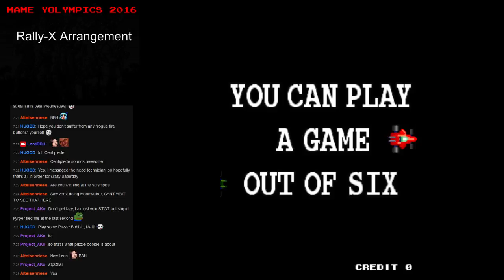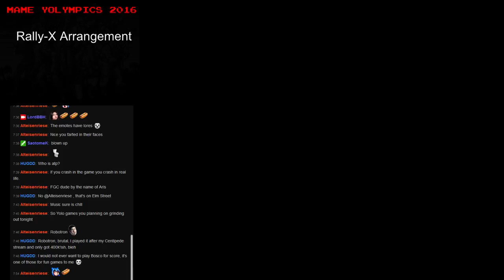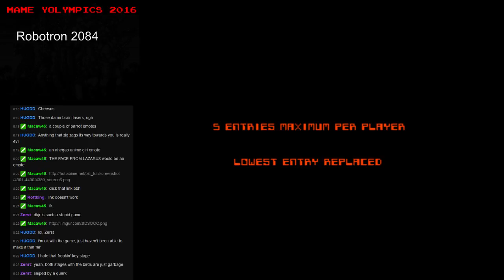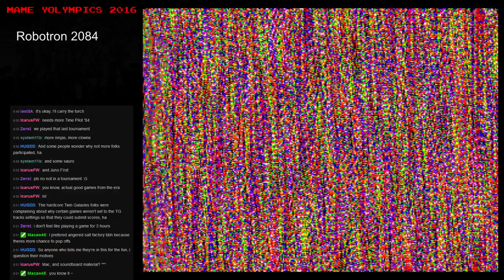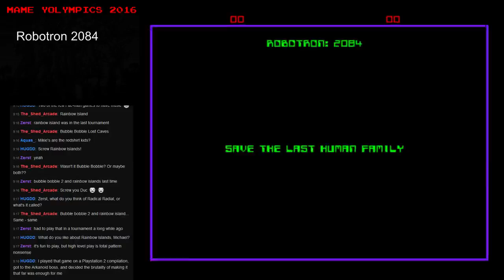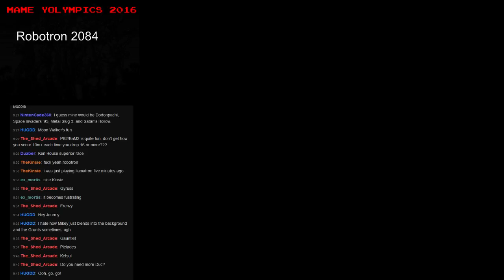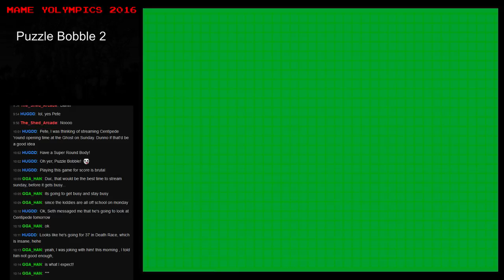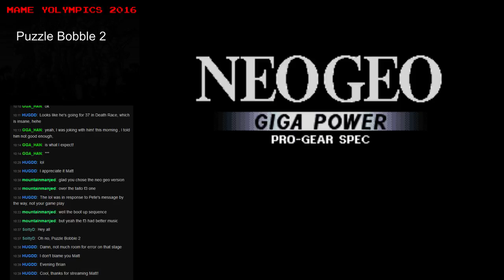MAME Yolympics 2016 - part 8